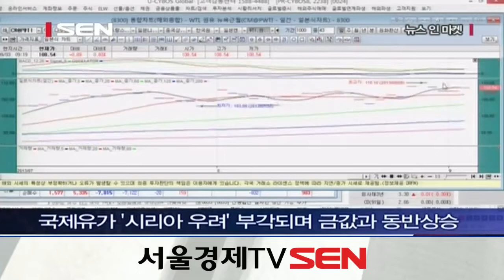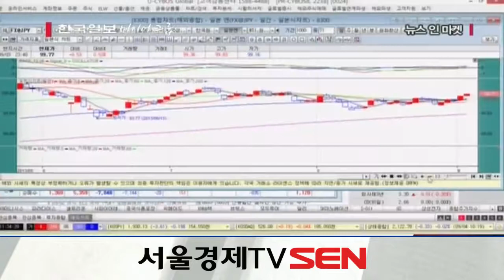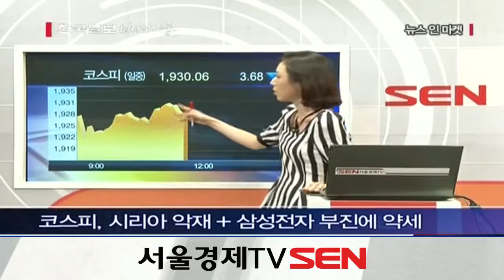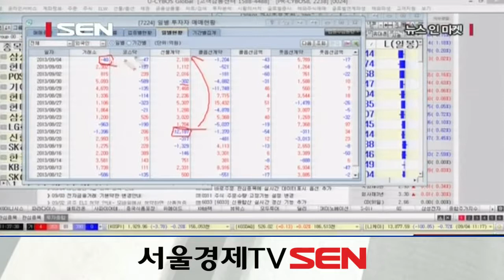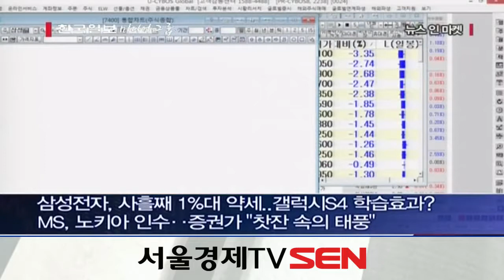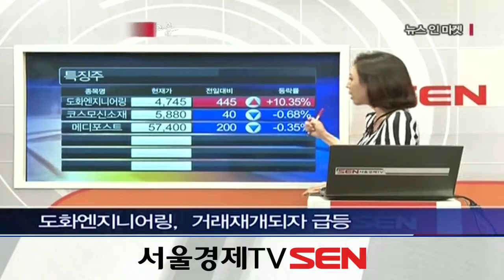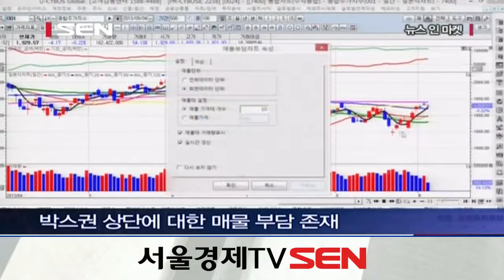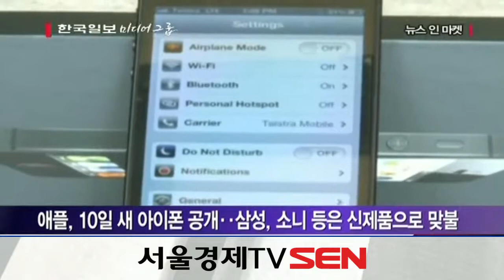20130904_뉴스 인 마켓_138회